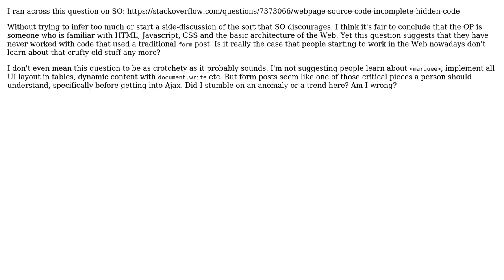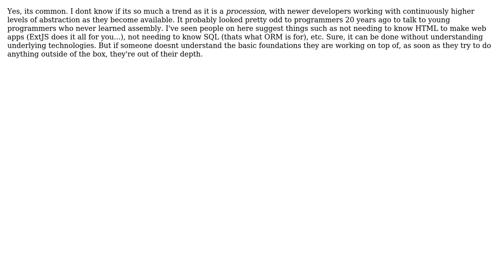Software Engineering: Web Developers not learning "traditional" techniques? (2 Solutions!!)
Software Engineering: Web Developers not learning "traditional" techniques?

With thanks & praise to God, and with thanks to the many people who have made this project possible! | Content (except music & images) licensed under CC BY-SA | Music | Images & others | With thanks to user Oded user GrandmasterB user Dan and the Stack Exchange Network Trademarks are property of their respective owners. You are responsible for your own actions.